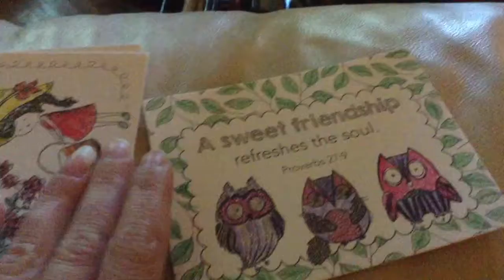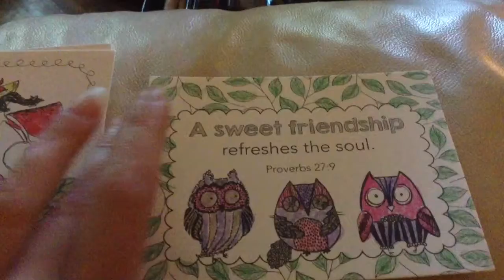Have a Great Week!